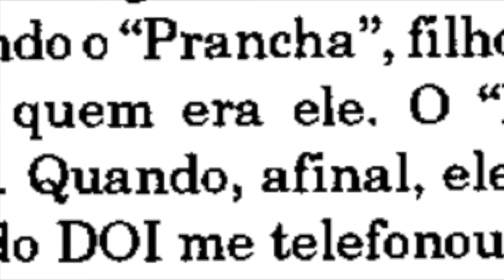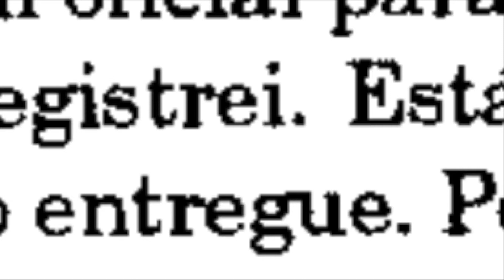Conversa com historiadores | Entrevista com Celso Castro (Parte final)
Na última parte de sua entrevista, Celso Castro fala sobre a prisão do filho de Nelson Rodrigues, sobre a qual o depoimento de Adyr Fiuza de Castro, concedido ao CPDOC/FGV, revelou detalhes. Em seguida, Castro analisa o acervo de depoimentos de militares guardado pela instituição. De acordo com sua percepção, há consenso entre os entrevistados com relação ao golpe de Estado de 1964. No entanto, com relação às práticas repressivas, é possível observar divergências de posicionamentos. Para Castro, a análise dos depoimentos permitiu avançar na compreensão do funcionamento dos órgãos repressivos.